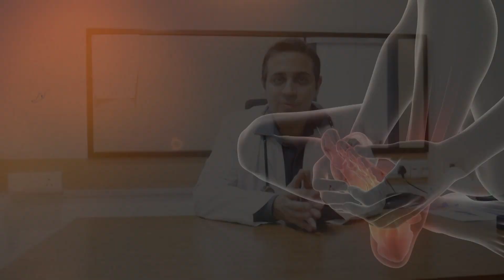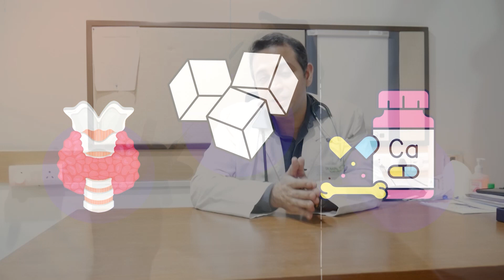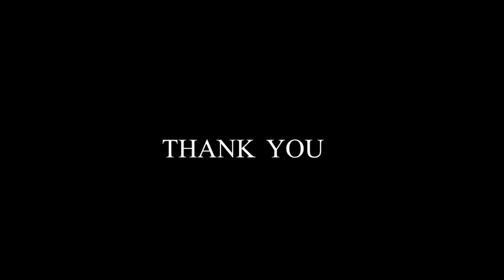फाइब्रोमायल्जिया के मरीजों के लिए असरदार है ये उपाय, जानिए Dr. Naval Mendiratta के साथ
Dr. Naval Mendiratta, फाइब्रोमायल्जिया के मरीजों के लिए विशेषज्ञ रहे हैं और उनके पास इस स्थिति के प्रबंधन के लिए कई असरदार उपाय हैं। फाइब्रोमायल्जिया एक खतरनाक रोग है जिसमें मांसपेशियों में दर्द, थकान और नींद की समस्याएं होती हैं।

डॉ. मेंदिरात्ता का पहला सुझाव है नियमित शारीरिक गतिविधि का पालन करना, जो शरीर को मजबूत रखने और दर्द को कम करने में मदद करता है। व्यायाम, योग, ताई ची और व्यापक तंत्रिका संतुलन का विकास इसमें मददगार हो सकता हैं।

व्यक्तिगत मानसिक स्वास्थ्य का ध्यान रखना भी महत्वपूर्ण है। स्ट्रेस प्रबंधन, मेडिटेशन, सोने की अच्छी आदतें और समर्थन समूहों का सहयोग दर्द को कम करने में मदद कर सकते हैं।

दवाओं की उपयोग से दर्द को कंट्रोल करना भी एक विकल्प है, जिसमें नॉनस्टेरॉयडल एंटी-इंफ्लेमेट्री दवाएं, एंटीडिप्रेसेंट और मूड स्थानक दवाएं शामिल हो सकती हैं। विशेष खाद्य पदार्थों के सेवन।